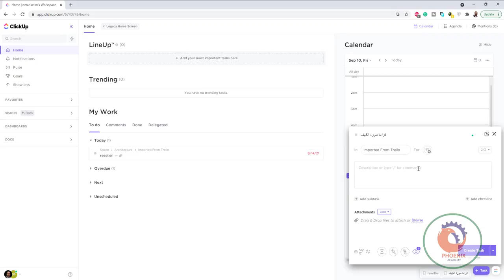clickup هو في اوبشن ان اخلي المهام متكررة كل اسبوع